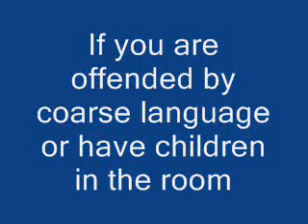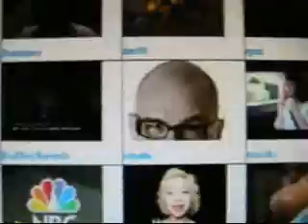7-7-07: The Lies They Are Selling You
If you are the webmaster of youtubemeetup.com you need to take my f'ing pic off of there RIGHT NOW

rrrrrrrrrrrr!